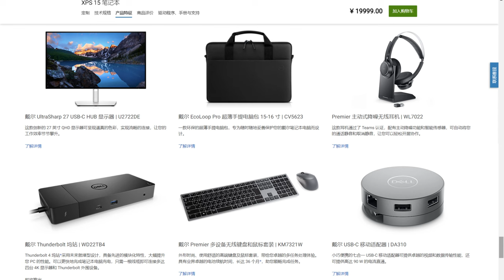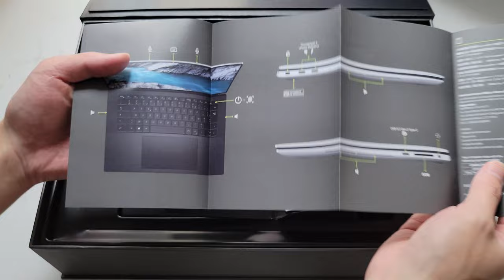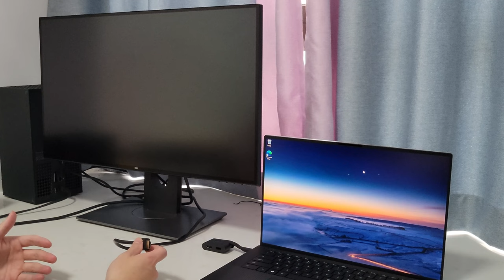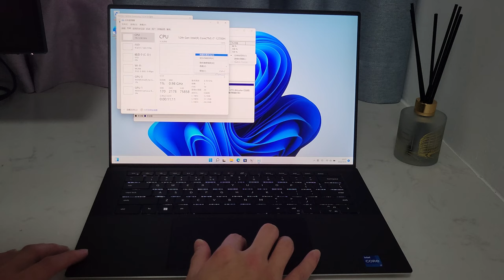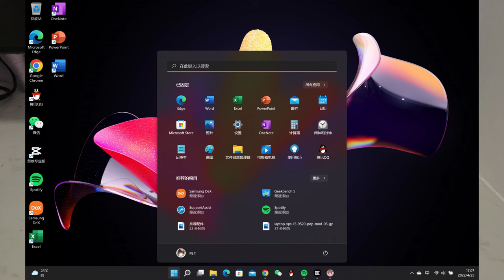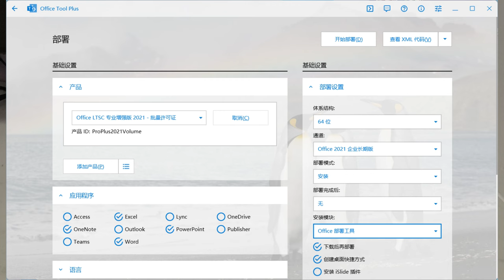【首發】夢寐以求2022 XPS 15 9520終於到手了~人生第一台筆記本電腦